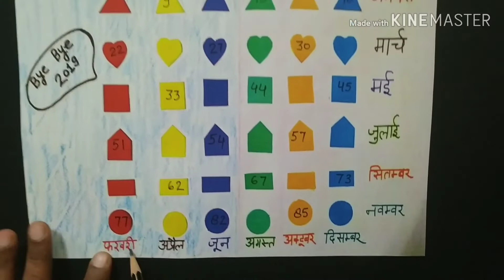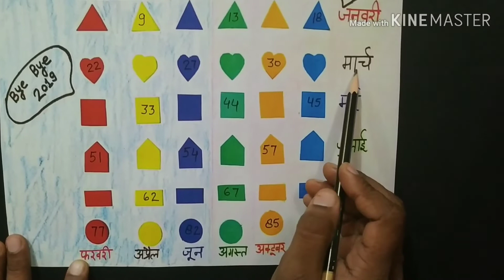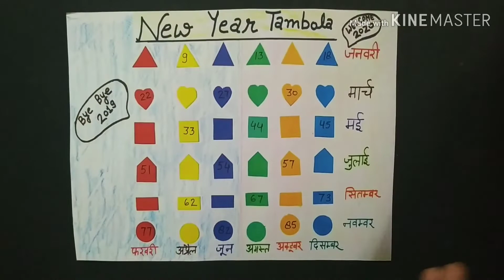New year tambola | new year theme kitty party | unique tambola ideas